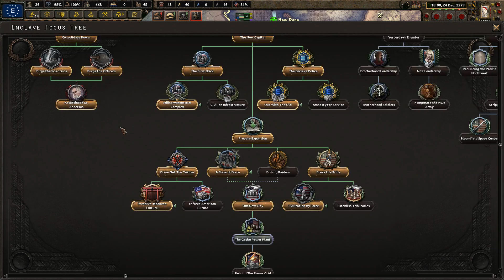HoI4: Old World Blues | Enclave Reformed - Part 5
Deep in the irradiated wastelands, a revolutions sparks in the Sierra Army Depot. The once-shattered and demoralized forces of the Enclave are reforming, adapting their views to a harsh new world. They have not forgotten their crusade: to purge the world of mutants and deviants to make way for humanity's finest under a new American government. And it sickens them. Can we persuade the once-genocidal remnants of the Enclave to embrace their fellow mutants and restore a kinder, gentler America?

You should also try out Enclave Reborn!